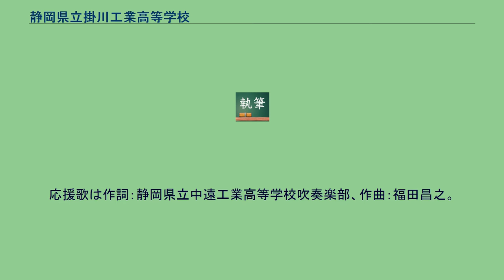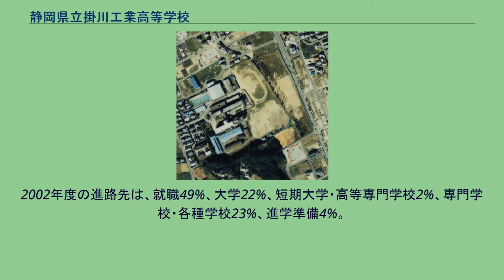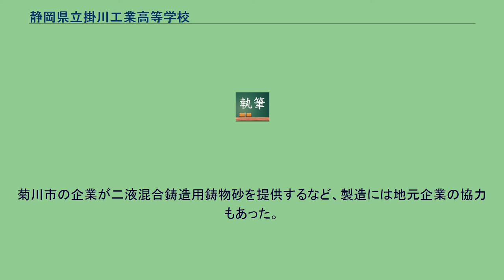静岡県立掛川工業高等学校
静岡県立掛川工業高等学校（しずおかけんりつ かけがわこうぎょうこうとうがっこう）は、静岡県掛川市葵町に所在する公立の工業高等学校。
略称は「掛工」（かけこう）。
学校の航空写真（1988年）。
国土交通省 国土地理院 地図・空中写真閲覧サービスの空中写真を基に作成 1963年に中遠工業高校として開校、1978年に現校名に改称した。
就職指導が充実している。
近年では国公立大学への進学者も多い。
教室棟は三棟あり、機械科、電子機械科、電子電気科のある棟と、主に実習を行う棟に環境設備科と情報技術科のみの3クラス分の別棟がある。
工業高校らしく、部活動については、ロボットコンテストでの活動が顕著となっている。
弓道部、ソフトボール部、ロボット工作部、水泳部が全国大会に出場している。
体育大会では、例年、男子生徒が多い関係上日本体育大学由来のエッサッサが伝統演技として行われていたが、現在は行われていない。
括弧内は略称。
校歌は作詞：榛葉英治、作曲：服部正。
応援歌は作詞：静岡県立中遠工業高等学校吹奏楽部、作曲：福田昌之。
静岡県立中遠工業高等学校から、静岡県立掛川工業高等学校に校名変更（1978年）された際、歌詞も一部変更された。
2002年度の進路先は、就職49%、大学22%、短期大学・高等専門学校2%、専門学校・各種学校23%、進学準備4%。
なお、情報技術科のみでみると進学75%、就職・自営等25%。
2018年度の就職内定率は100%であり、求人倍率は5.3倍である。
就職66.5%、大学17.9%。
進学先の大学としては、国公立で静岡大学、豊橋技術科学大学、会津大学などがある。
私立大学では、高大連携先の静岡理工科大学の他に愛知工業大学、金沢工業大学、神奈川工科大学などがある。
工業系の大学のほかに福祉医療系や経営学系に進学する人も多い。
2006年1月25日、静岡県庁の依頼を受け、電気・アマチュア無線部の生徒が防犯灯を作成し、静岡県庁と関係機関が袋井市の電柱に設置した。
防犯灯の照明は、農作物の生育障害や病害虫の誘引を引き起こすため、農村部では設置への理解が得られなかった。
生徒が作成した防犯灯は、時速30km以下で動く物体にのみに反応し、タイマーやリレー方式で点灯時間を最小限にするなど、農作物への影響を極力抑えている。
静岡県庁県民生活室は、2006年12月まで実証実験を行い、効果が確認できれば普及させる方針。
2006年2月17日、機械科3学年の生徒6名が、卒業記念にアルミニウム合金製掛川市市章を2つ製作し、掛川市教育委員会に寄贈した。
掛川市教育委員会は、掛川市生涯学習センターと掛川市立大東図書資料館に展示する予定。
菊川市の企業が二液混合鋳造用鋳物砂を提供するなど、製造には地元企業の協力もあった。